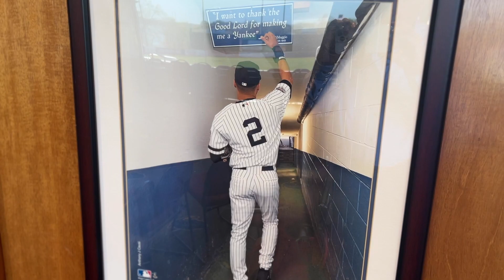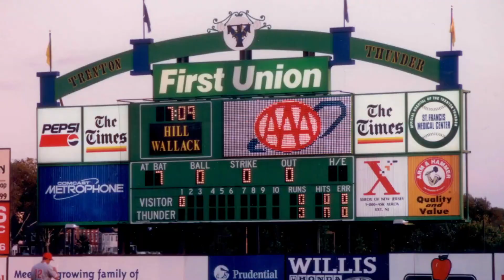Trenton Thunder and Skyzone Central New Jersey Buy Local Connection™ on CNJN TV